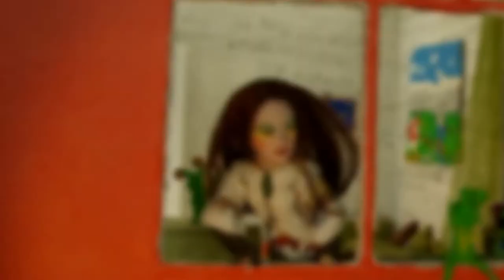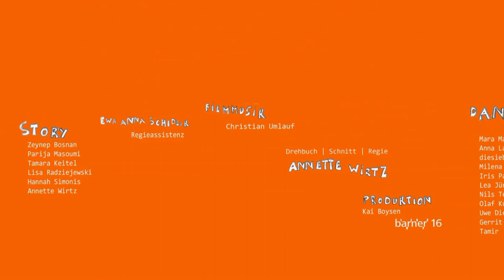Stille Vann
Stille Vann (2015) ist ein von der Barner 16 produzierter Trickfilm.

Die Produktion begann Ende 2012 und dauerte mit Pausen bis Anfang 2015, wo der Film am 5. März seine Premiere im Rahmen einer gleichnamigen Ausstellung in der Gallerie der Schlumper feierte.
Der Film war auch auf verschiedenen Filmfestivals zu sehen.

Inhalt:
Wenn 5 sehr unterschiedliche Frauen sich zu einer Band zusammenschließen, bringt das ganz unterschiedliche Facetten zu Tage. „Stille Vann“ heißt der Animationsfilm, dessen Plot von den Musikerinnen der gleichnamigen Band gemeinsam erarbeitet wurde und eine fiktive Geschichte der Bandgründung erzählt. Es geht um Action, Monster, Verwicklungen und natürlich um ganz viel Musik.

Stille Vann ist ein inklusives Musikprojekt unter dem Dach des Künstler Kollektivs barner16.
Das Drehbuch zum Film basiert auf Ideen der Musikerinnen.
Der Film entstand in einem inklusiven Arbeitsprozess unter Leitung der bildenden Künstlerin Annette Wirtz.

Credits:
-Drehbuch | Schnitt | Regie | Annette Wirtz
-Story | Zeynep Bosnan | Parija Masoumi | Tamara Keitel | Lisa Radziejewski | Hannah Simonis | Annette Wirtz
-Produktion | Kai Boysen, Barner 16
-Regieassistenz | Ewa Anna Schidlik
-Puppen | Nadia Condello | Tamara Keitel | - Annette Wirtz
-Kostüm | Zeynep Bosnan | Annette Wirtz
-Set Design | Zeynep Bosnan | Nadia Condello | Tamara Keitel | Ewa Anna Schidlik | Matti Wustmann | Annette Wirtz | 17 Tools
-Zeichnungen | Norbert Augustin | XXX | Jessika Bastek | Juan Gasparevic | Zehliya Kayakay | Melanie Lux | Elena Rus | Matti Wustmann
-Modellbau | 17 Tools | Olaf Kubicki
-Monsterdesign | Monsterclip Animation | Matti Wustmann
-Kamera und Animation | Nadia Condello | Christian Hebel | Ewa Anna Schidlik | Matti Wustmann | Annette Wirtz
-Kamera | 17 motion | Lutz Auhage | Christian Siering
-Storyboard | Matti Wustmann
-Standfotos | Christian Hebel
-Bildbearbeitung | Nadia Condello | Christian Hebel | Matti Wustmann |Annette Wirtz
-Musik | Hannah Simonis | Barbara Morgenstern | Tamara Keitel | Parija Masoumi |Lisa Radziewski | Zeynep Bosnan | Jan Brandt
-Filmmusik | Christian Umlauf

Matti Wustmann
Matti Animation
MattiWustmann
Matti Wustmann Animation
Matti Wustmann Art
Matti Stop Motion
Matti Wustmann Stopmotion
Matti Claymation
Matti Wustmann Claymation
Matti Monster
Matti Wustmann Monster
Matti Wustmann Creature
Matti Wustmann Creatures
Matti Creature
Matti Wustmann Monsters
Matti Wustmann YouTube
Wustmatt
Wustmann Matti
Matti Wustmann Wustmatt
Wustmatt Matti
StilleVann Film
Stille Vann Film
Stille Vann Stop Motion
StilleVann Stop Motion
Stille Vann Band
StilleVann Band
17 Motion
17Motion
Stille Vann Animation
StilleVann Animation
Barner 16 Stille Vann
Barner 16 StilleVann
Barner 16 Animation
Barner16 Animation
17 Motion Stille Vann
17 Motion StilleVann